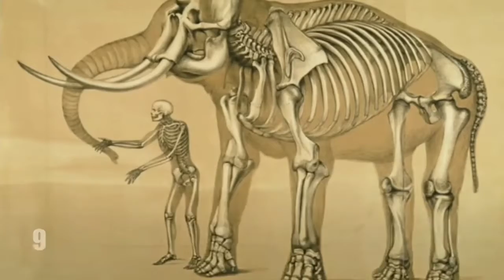TOP 25 FACTS OF ELEPHANTS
Hello everyone today I am going to show you top 25 facts of elephants.